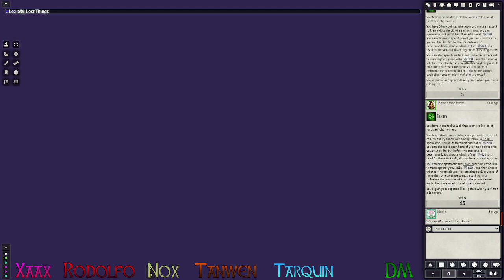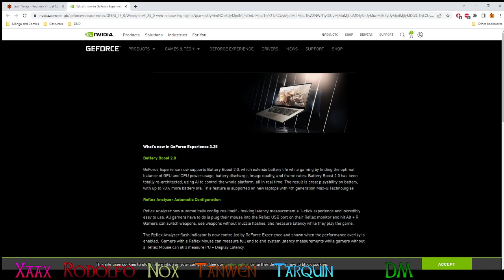Lost Things Prelude Episode 1a: Tickets Please!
Welcome to the prelude to our Wild Beyond the Witchlight campaign run by dungeon master Chris. Got split in two unfortunately so make sure you watch part B.

If you enjoy why not check out the live streams of the Roll For Story group on Twitch
We have the following streams:
What Lies Beneath 6.30pm GMT every other Monday
Witchlight 6pm GMT every Sunday